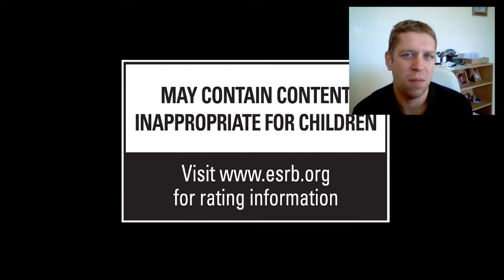I've Always Been Interested in Magic! (V-Log)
Been having fun learning some magic - what do you think of my new tricks?

Happy Gaming! =)